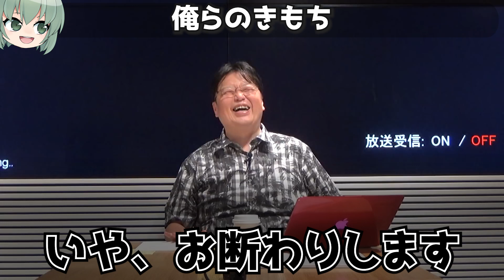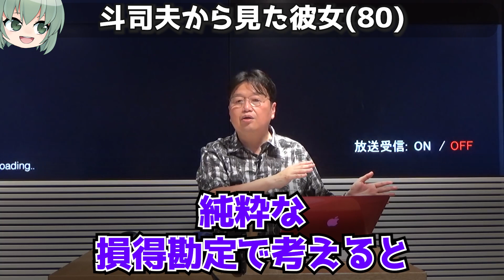【彼氏彼女】恋人は欲しいけど努力は嫌どす！←わかる、わかるよ～【岡田斗司夫 切り抜き】